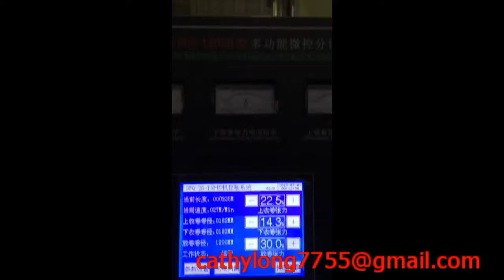Automatic Slitting and Rewinding Machine with QFJ1300C type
unwinding diameter: 1500mm
rewinding diameter:1000mm
maximum jumbo roll width:1300mm